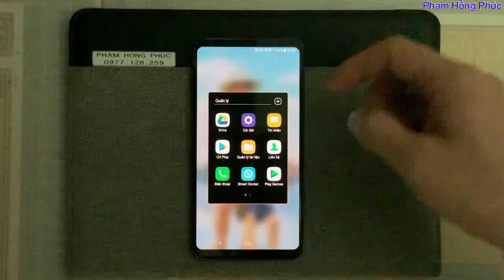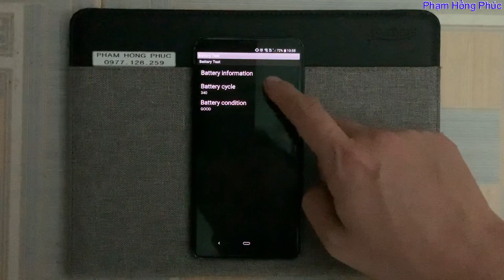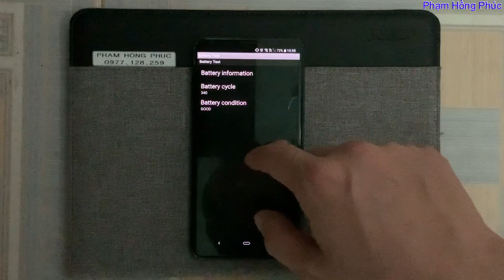Pin trên smartphone - Vấn đề muôn thuở....!!!...